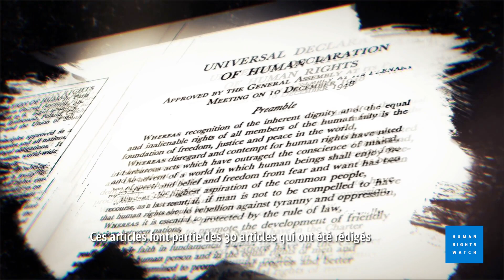Journée internationale des droits humains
La Journée internationale des droits humains (10 décembre) est l’occasion le célébrer le 75ème anniversaire de la Déclaration universelle des droits de l'homme, adoptée par les Nations Unies à Paris en décembre 1948.